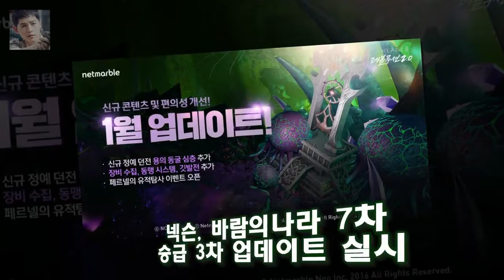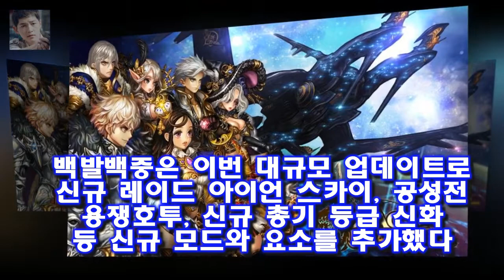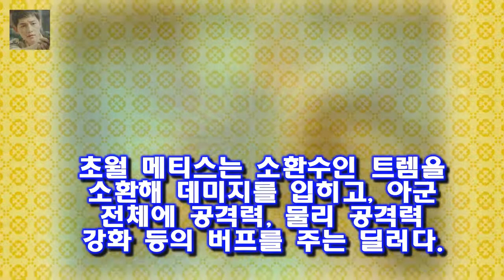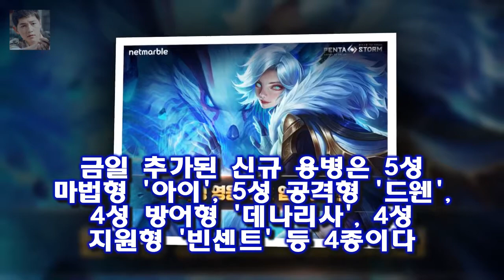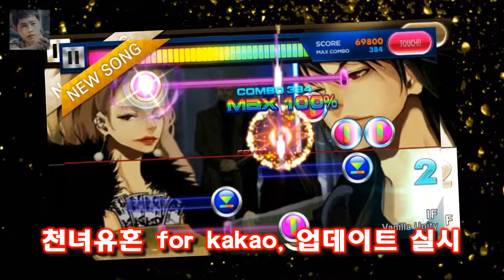천애명월도는 고룡의 원작 소설 천애명월도 IP(지식 재산권)를 기반으로 한 P [출시&업데이트]천애명월도 공개 테스트 실시 및 리니지2 레볼루션 업데이트 실시 - 게임인사이트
넥슨(대표 이정헌)은 25일 천애명월도의 공개 시범 테스트를 시작한다
천애명월도는 고룡의 원작 소설 천애명월도 IP(지식 재산권)를 기반으로 한 PC MMORPG로 광활한 자연과 건축물이 담긴 아름다운 그래픽을 배경 삼아 화려한 대경공술로 강호를 누비는 경험을 제공한다
넥슨 바람의나라 7차 승급 3차 업데이트 실시 넥슨은 25일 바람의나라에 7차 승급의 세 번째 업데이트를 실시했다

25일 오후 서울 영등포구 여의도 콘래드 서울 호텔에서 KBS 2TV 새 월화드라마 라디오 로맨스(극본 전유리 라디오로맨스 윤두준 톱스타 역할 나와 비슷한 점 없다- 스타뉴스 :
KBS의 드라마 스페셜 단막극 Happy! 로즈데이가 번개처럼 왔다가 사라졌습니다 해피 로즈데이- 안소희의 눈물연기와 정웅인의 멜로연기 기대 이상 :
리턴 이진욱 깁스에도 열혈 수사는 계속- 스타뉴스  사진제공=스토리웍스 배우 이진욱이 SBS 수목드라마 리턴에서 반창고를 붙이고 팔에 깁스를 한 모습으로 등장할 예정이어서 무:
지니야 롯데리아 주문해줘...롯데GRS AI 음성 주문 서비스  기가지니 이용 고객이 지니야 롯데리아 주문해줘 혹은 롯데리아 시켜줘라고 말하면 AI 스피커가 바로 롯데리아 콜:
김소현 윤두준 / 사진제공=KBS 하이라이트 윤두준과 이제 성인이 된 배우 김소현이 10살차 아날로그 사랑 라디오로맨스 윤두준♥김소현 10살차 아날로그 사랑(종합)- 스타뉴스 :